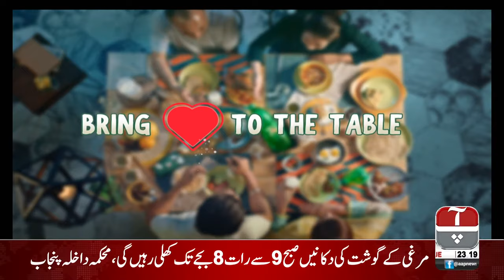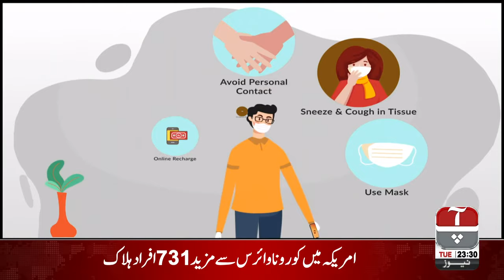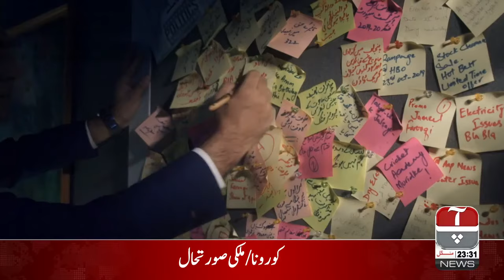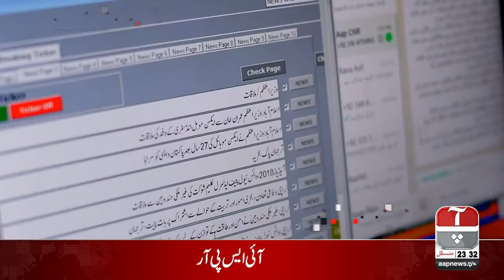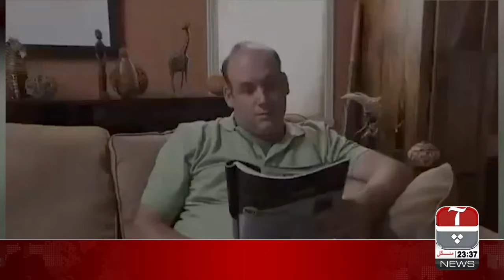Gair Siyasi Theater | Wasi Shah, Sakhawat Naz, Chand Baral & Tahir Anjum | 7 April 2020 | Aap News